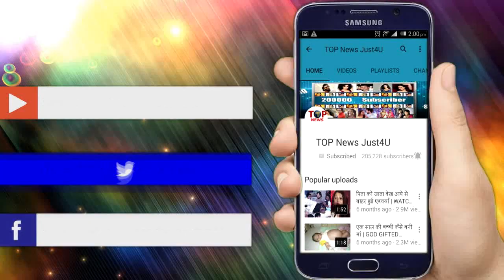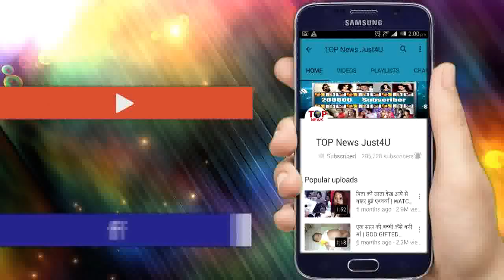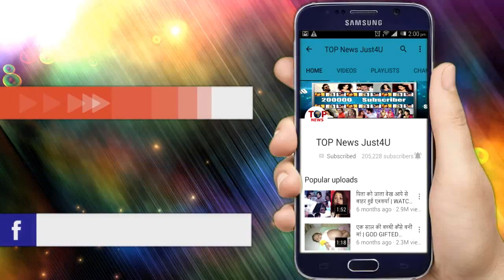Yeh Hai Mohabbatein – 23rd March 2018 | Latest Twist | Star Plus YHM Serial News